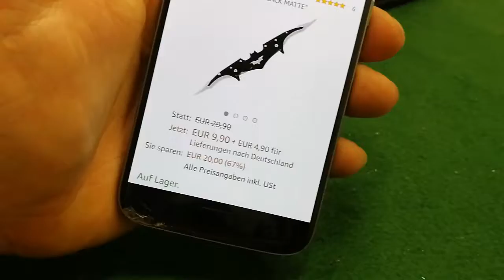Batmans Dienstwaffe getestet 2/2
Heute stellen wir euch eine super billiger Taschenlampe aus polen vor, viel spaß.
Ü𝖇𝖊𝖗 𝖚𝖓𝖘:
𝕷𝖎𝖓𝖐𝖘:
𝐄𝐪𝐮𝐢𝐩𝐦𝐞𝐧𝐭:
𝐒𝐚𝐜𝐡𝐞𝐧 𝐢𝐦 𝐕𝐢𝐝𝐞𝐨 𝐕𝐨𝐫𝐠𝐞𝐬𝐭𝐞𝐥𝐥𝐭:
🟠Unterstützt uns für weitere Projekte
Bei allen "*" Links handelt es sich um Affilliate Links. Das bedeutet: Solltest du diesen Link ankicken
und anschließend das Produkt kaufen, werden wir gegebenenfalls durch eine Provision am Umsatz
beteiligt. Für dich fallen dadurch keine zusätzlichen Kosten an. (werbung)